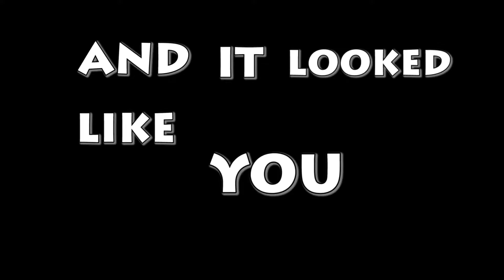HOW TO KILL CRAZY GUN GUY - Part 4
this is part 4 of the how to kill series

edited by: premiere pro cc and after effects cc